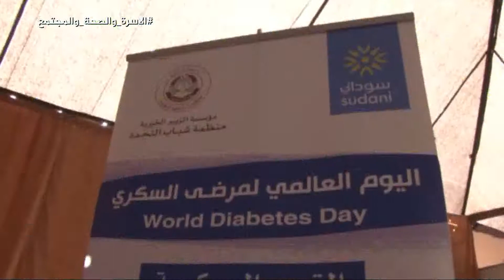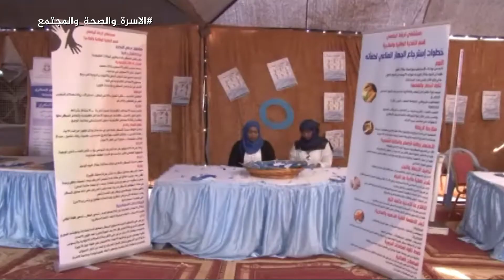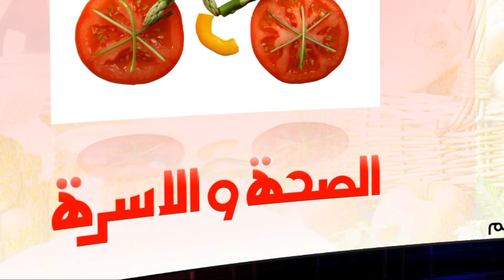الصحة و الاسرة 9/11/2017